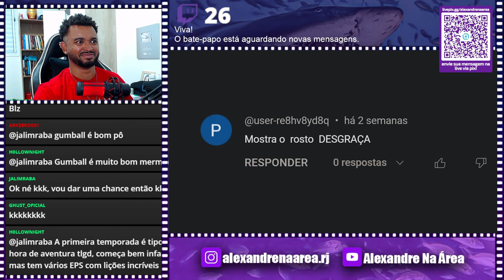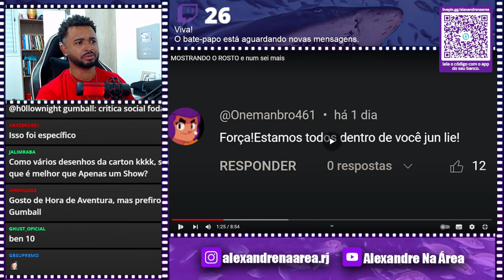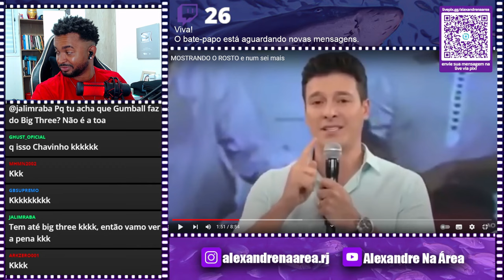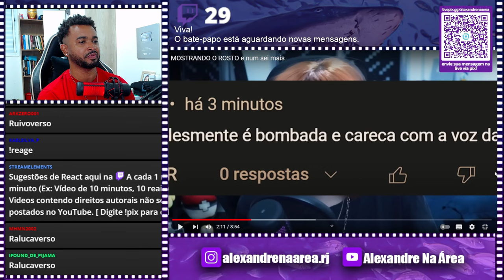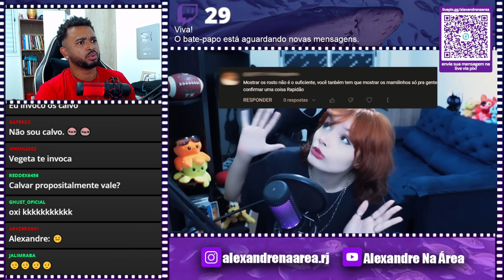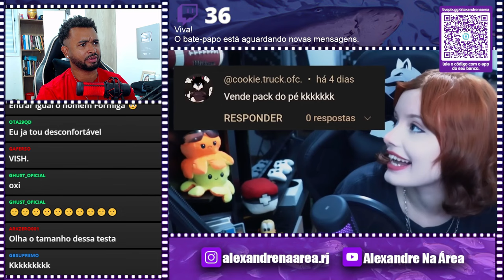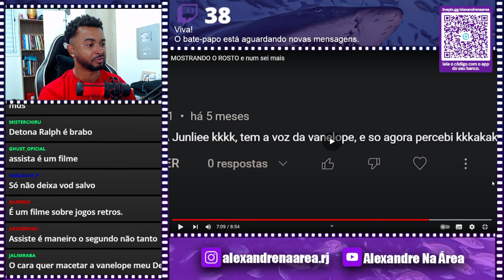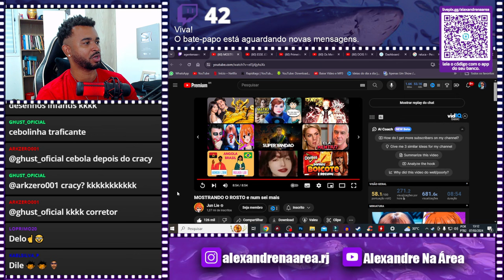RALUCA, É VC? | MOSTRANDO O ROSTO e num sei mais @Junliee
💻 Configurações do meu PC:

Processador: Fx 8320e
Mobo: Ga970 USB3
GPU: GTX 1660 Super GDDR6